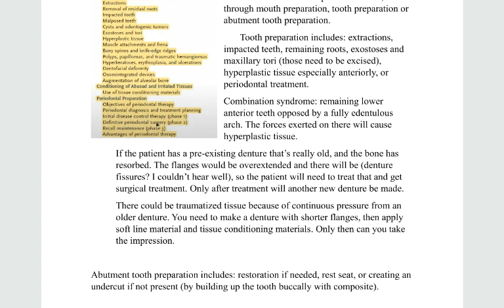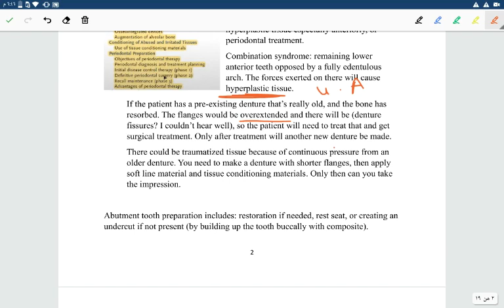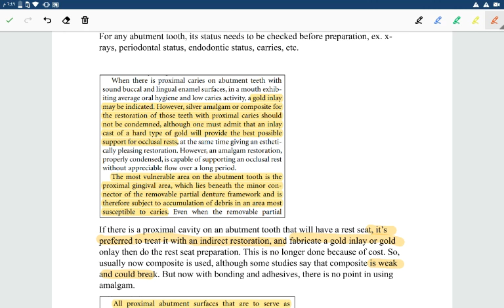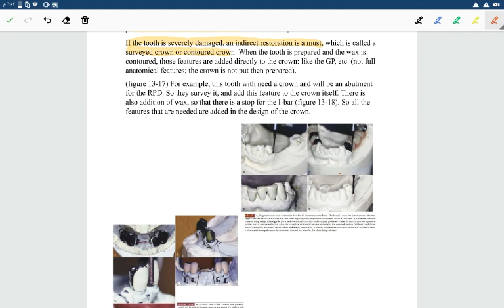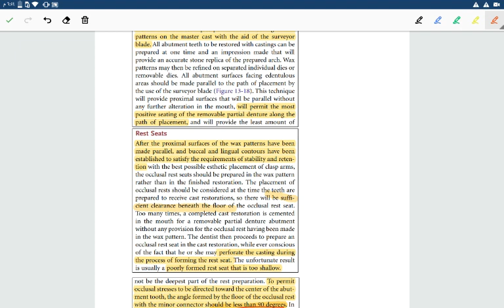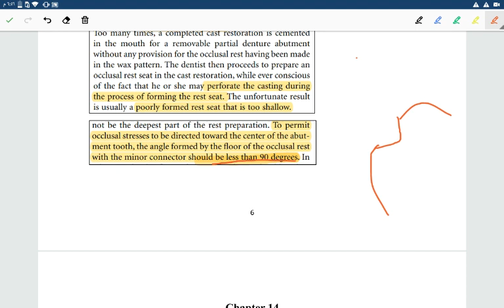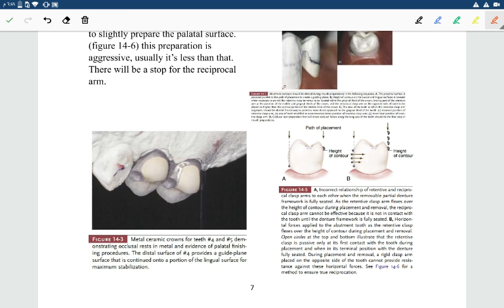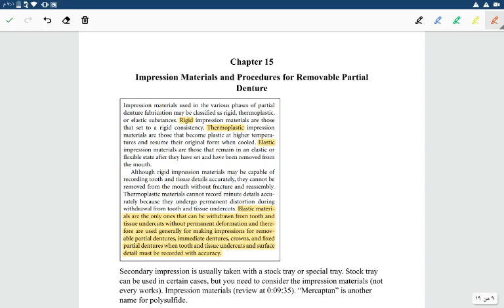protho : 24 part1